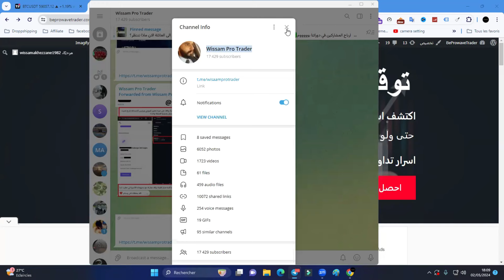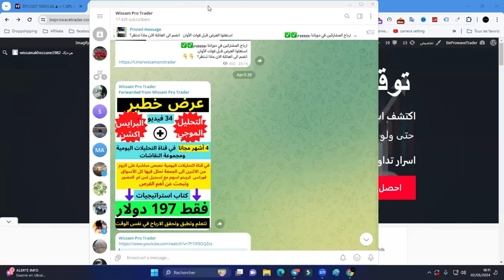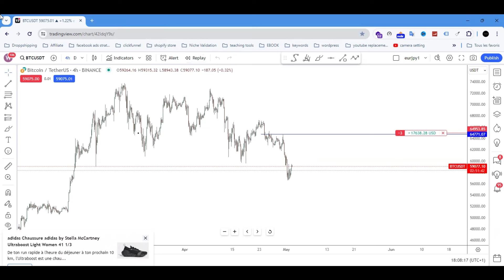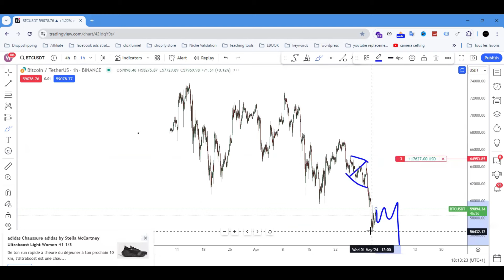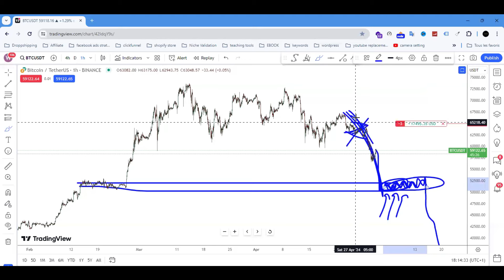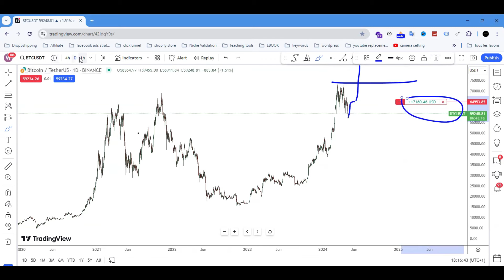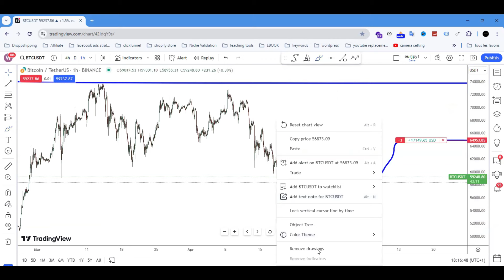bitcرسالة عاجلة لكل المهتمين بالبيتكوين